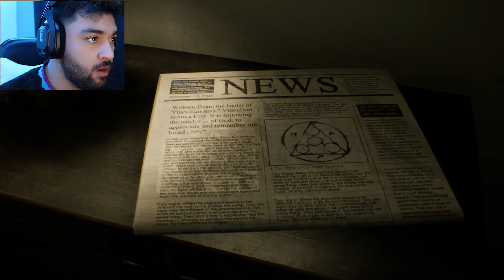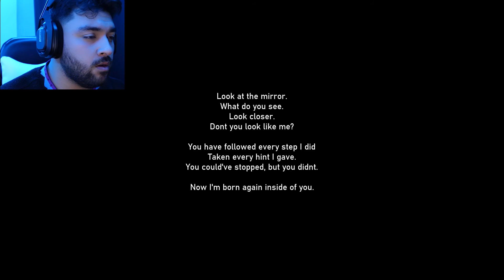SCARIEST GAME I'VE PLAYED IN A WHILE!!! - [Implements of Hell]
This game is super anxiety inducing. I was on the edge of my chair the whole time...
SHARE THE VIDEO WITH WHOEVER YOU MIGHT THINK WILL ALSO LIKE IT!!
LOVE Y'ALL!!!